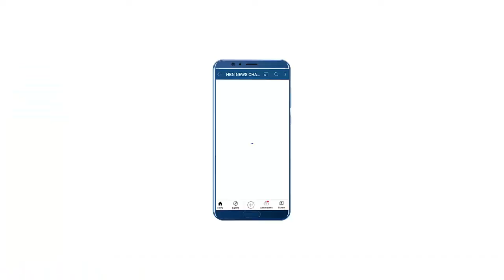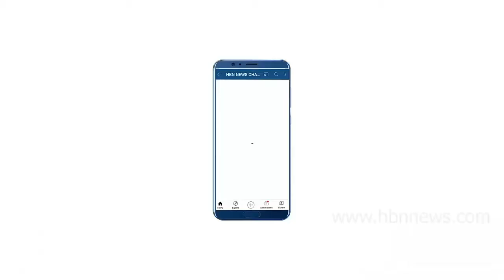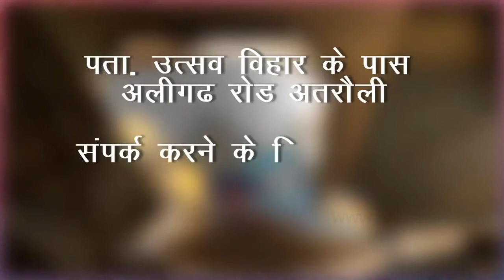तरुनिया के मैदान में किसान महापंचायत का सैलाब | HBN News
तरुनिया के मैदान में किसान महापंचायत का सैलाब
| HBN News | Jo Sach Vhi Khabar